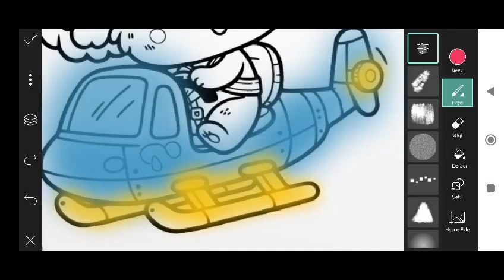Trending HDR video | A Screen Of Pure Pink sdc editing cc | Background | Bp Backdrop A380F #333